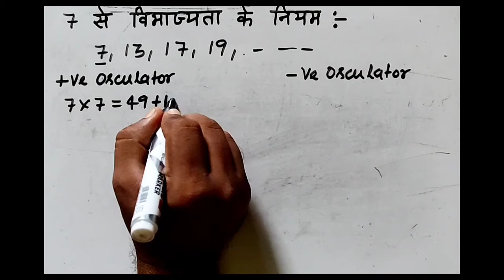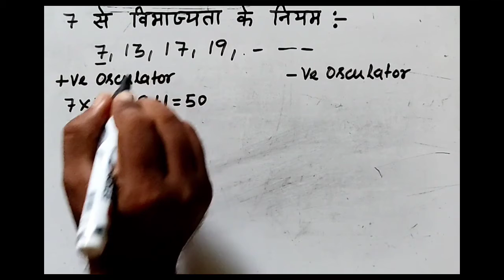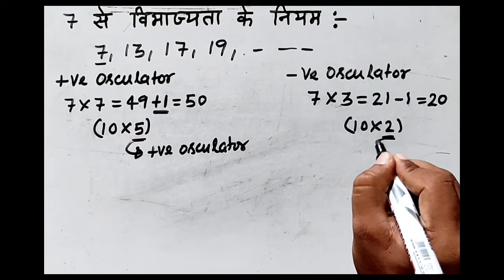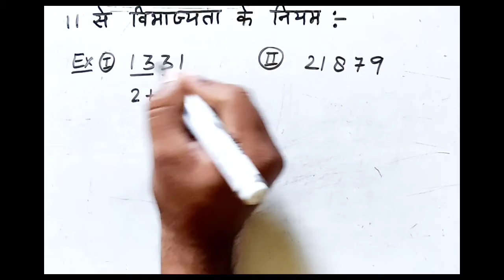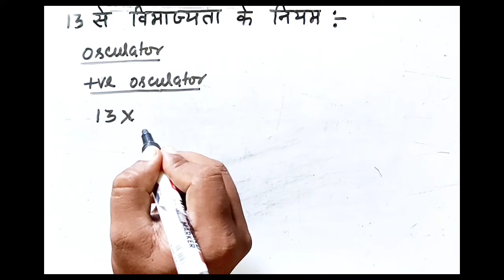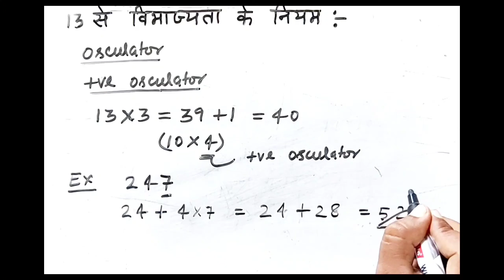विभाजिता के नियम (पार्ट–1)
divisibility rule (part - 1)